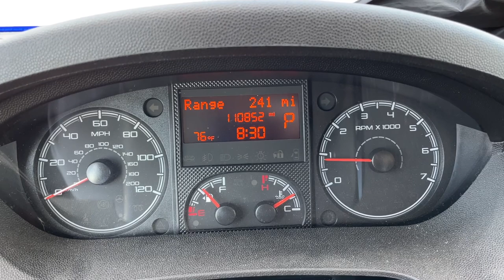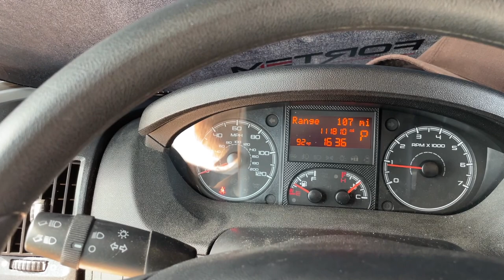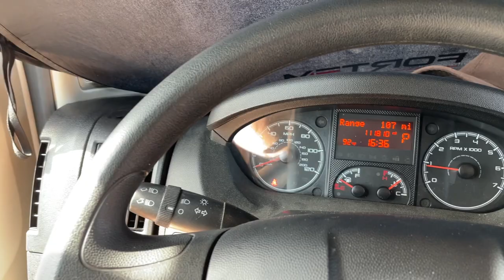Broadcast TV in the field | BTS cameraman